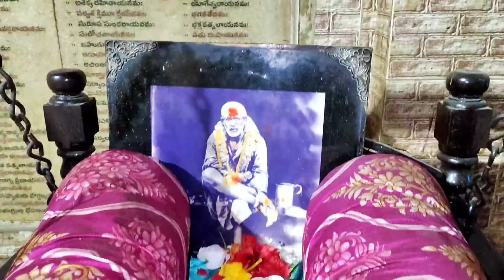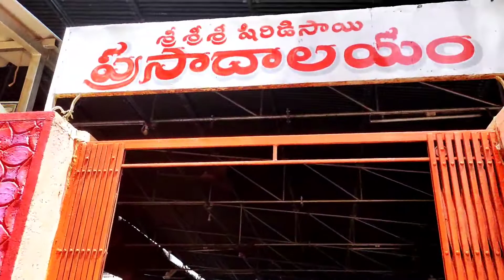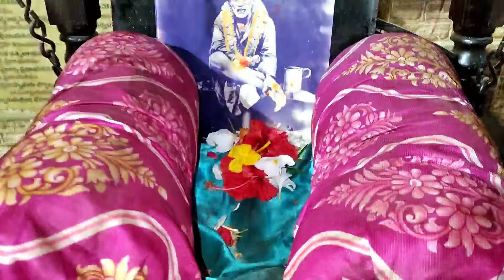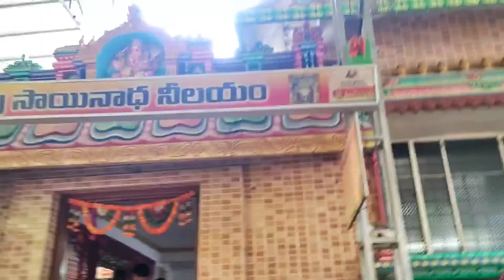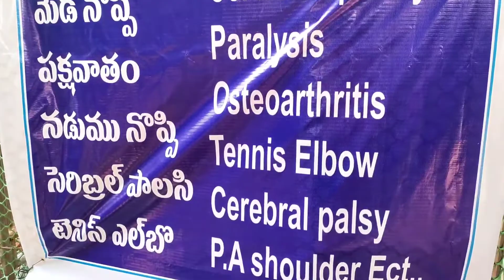MEDCHAL సాయిబాబా గుడి.. దర్శనం.. గురుపూర్ణిమ Date...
MEDCHAL saibaba temple..

Namaste, I'm Ruchitha and You are Looking at a
YouTube Channel filled with Vlogs, Lifestyle,
Ciick the bell icon🔔
Like our videos 👍
Comments and give your valuable suggestions.